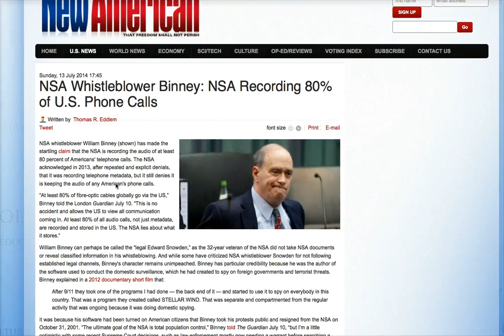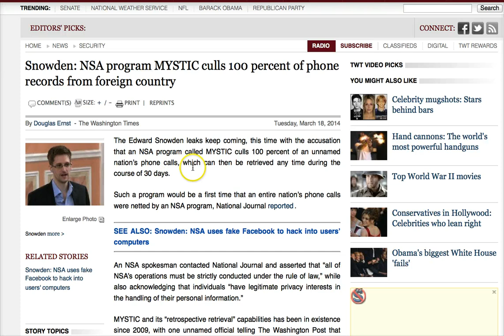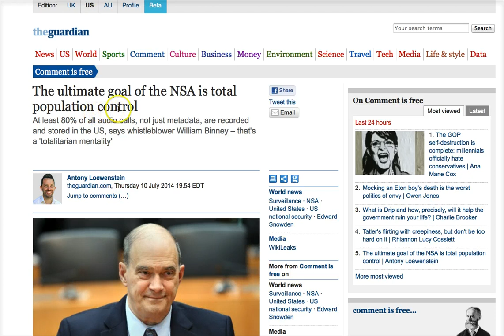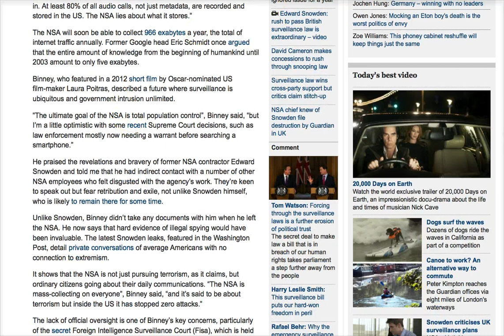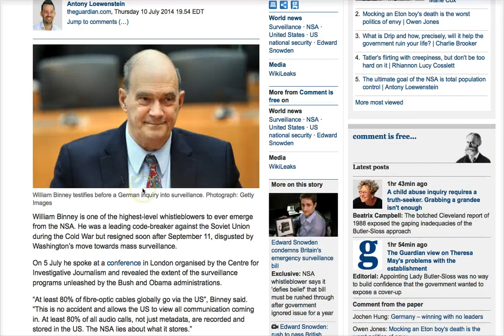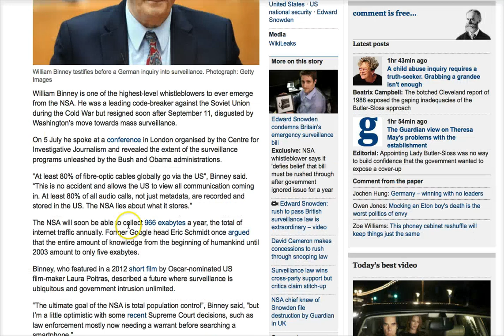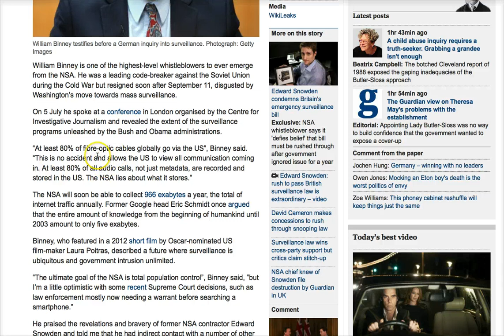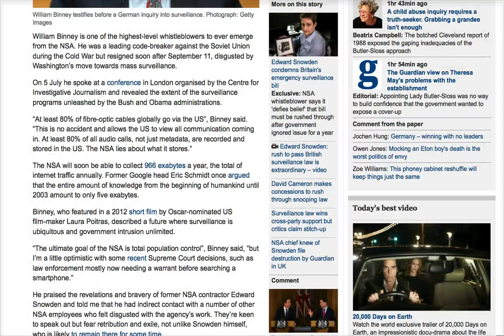NSA: Over 80% of American's Phone Calls Recorded, the AUDIO, not just Metadata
NSA: Over 80% of American's Phone Calls Recorded, the AUDIO, not just Metadata, and Stored Indefinitely.
Mark Dice is a media analyst, political activist, and author who, in an entertaining and educational way, gets people to question our celebrity obsessed culture, and the role the mainstream media and elite secret societies play in shaping our lives.

Mark's YouTube channel has received tens of millions of views and his viral videos have been mentioned on ABC's The View, the Fox News Channel, CNN, the Drudge Report, TMZ, the New York Daily News, the New York Post, and other mainstream media outlets around the world.

He has been featured on various television shows including the History Channel's Decoded and America's Book of Secrets, Conspiracy Theory with Jesse Ventura, Secret Societies of Hollywood on E! Channel, America Declassified on the Travel Channel, the Sundance Channel's Love/Lust: Secret Societies, and is a frequent guest on Coast to Coast AM, The Alex Jones Show, and more.

Mark Dice is the author of several popular books on secret societies and conspiracies, including The Illuminati: Facts & Fiction, Big Brother: The Orwellian Nightmare Come True, and his newest book, Illuminati in the Music Industry, which are available in paperback on Amazon.com, or e-book on Kindle, iBooks, Nook or Google Play.  While much of Mark's work confirms the existence and continued operation of the Illuminati today, he is also dedicated to debunking conspiracy theories and hoaxes and separating the facts from the fiction; hence the "Facts & Fiction" subtitle for several of his books.  He has a bachelor's degree in communication from California State University.